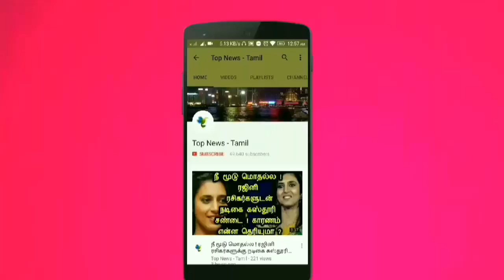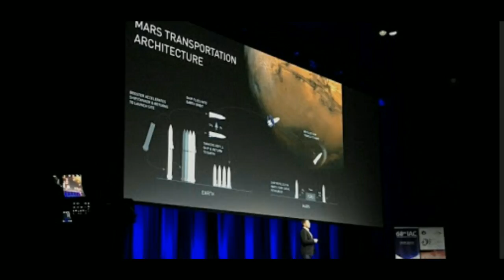ஓரே மணி நேரத்தில் உலகத்தை சுற்றி வரும் அதிவேகமாக செல்லும் வாகனம் கண்டுபிடிப்பு ! வியப்பூட்டும் தகவல்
This video is about the latest new vehicle introduced by SpaceX from ​which we can travel around the world within 1 hour !